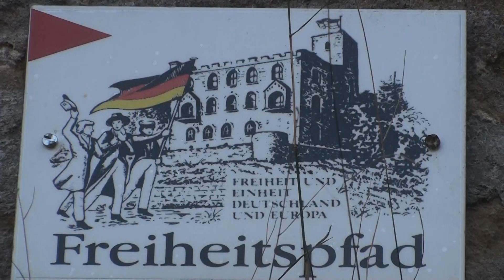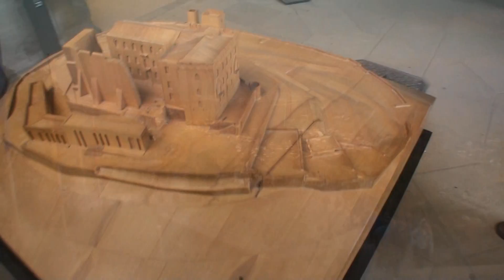Hambacher Schloss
Das Hambacher Schloss in der Nähe on Neustadt an der Weinstraße.
Bekant geworden ist das Schloss durch das Hambacher Fest 1832.